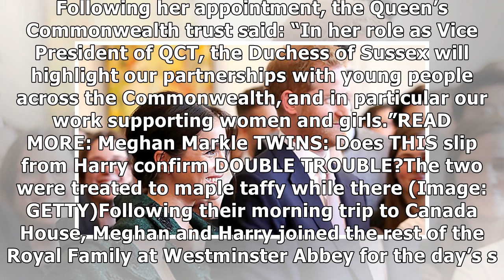Prince Harry BREAKS into song during Commonwealth Day celebrations - did you see it?